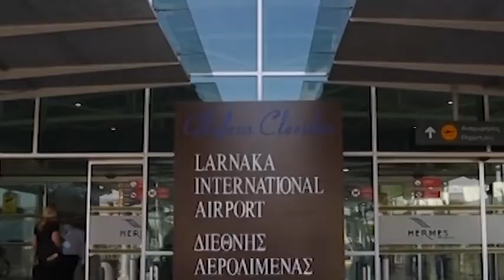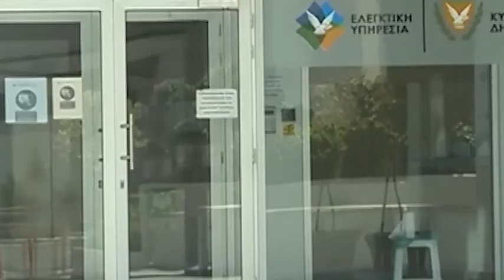Οι κατηγορίες για «τοξικό προεκλογικό κλίμα» και τα «αγκρίσματα» που χρεώνει ο Οδυσσέας